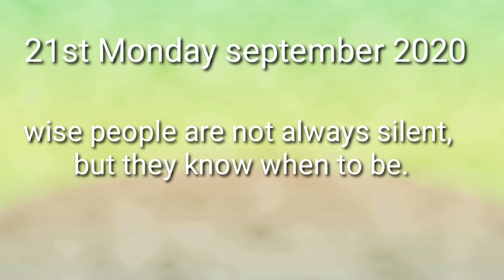Home made garam masala||Lalitha's Little World